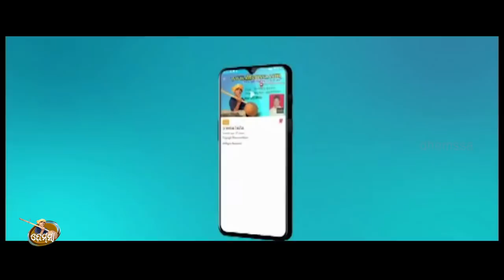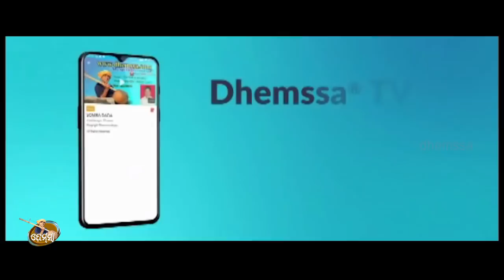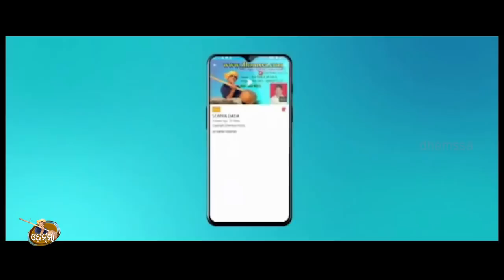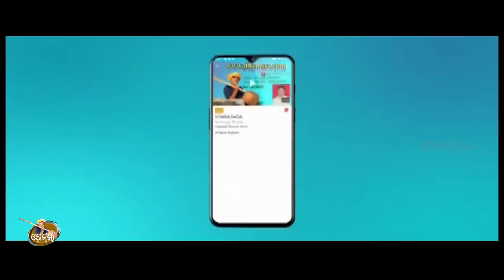A KANCHANA dhemssa tv app